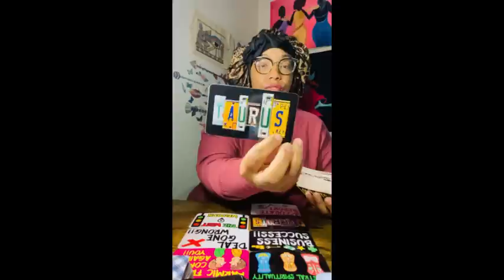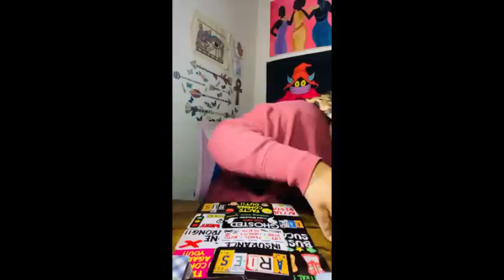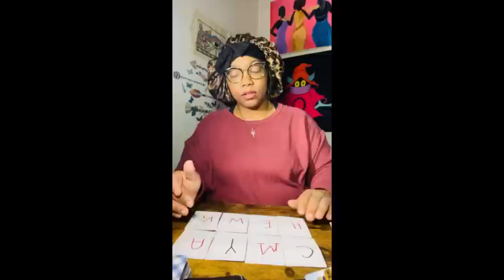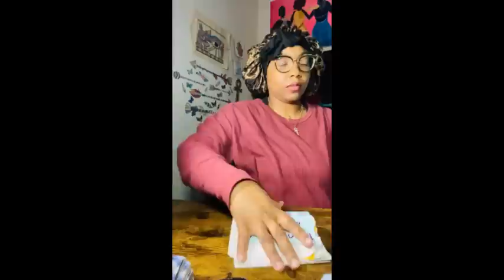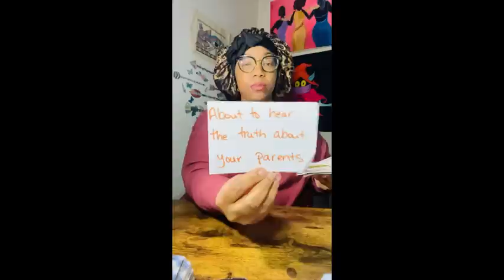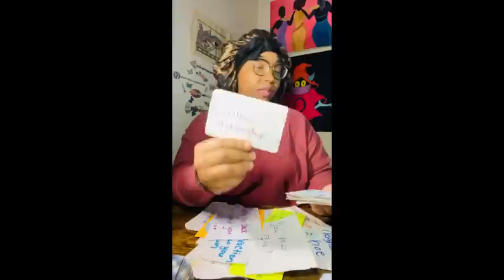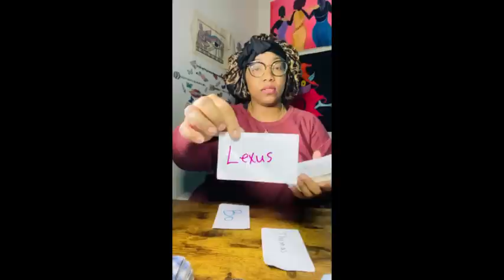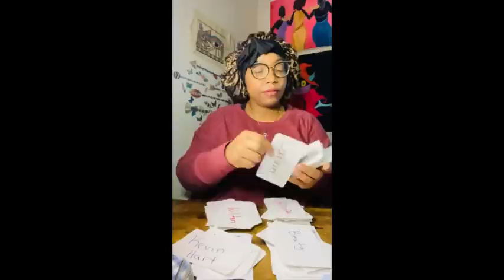Going To Jail For Murder Was Planning To Hurt You Your Ancestors Outside 🤕🥊 Treasure Box Reading 🧺